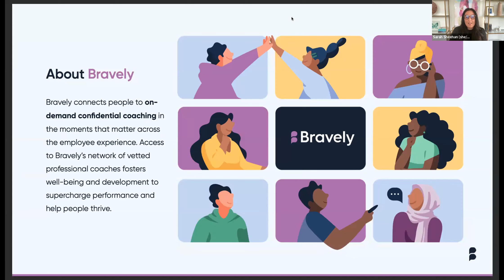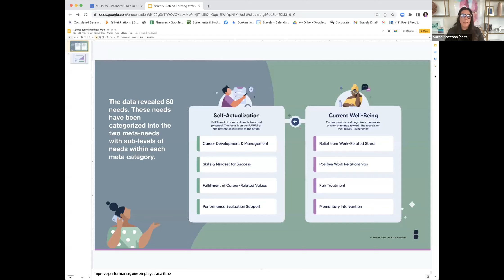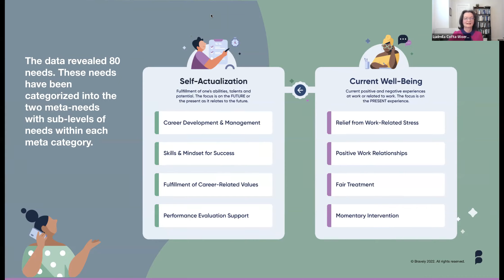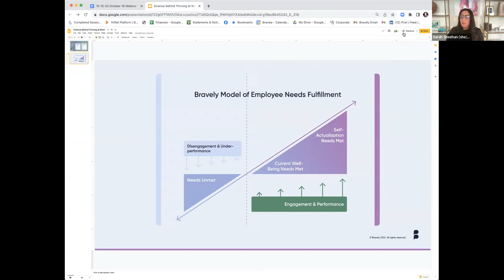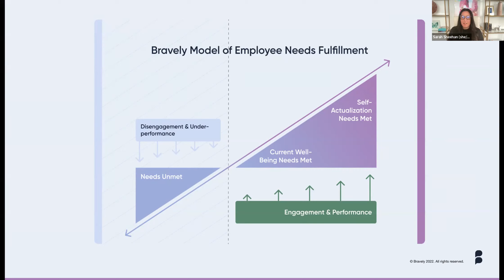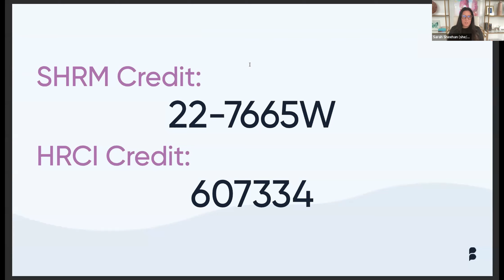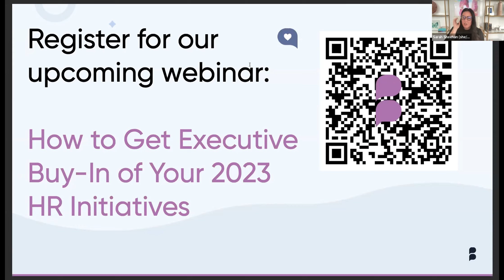The Science of Thriving at Work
Meeting employee needs is absolutely business critical. Failure to do so can result in significant declines in engagement and performance — and that’s just the beginning. This is where coaching comes in.

Employee coaching is most impactful when set up to meet individual needs. After looking at data from thousands of coaching sessions, our data science team found that 89% of employees report a more positive outlook on their future at their company.

In this exploration of Bravely’s evidence-based framework for coaching, People Scientist Dr. Ludmila Cofta-Woerpel will discuss:
- What impact needs-based coaching makes at the individual and company levels
- How to meet employee needs for self-actualization
- How Bravely supports needs for well-being at work
- What quantitative outcomes support our approach to coaching